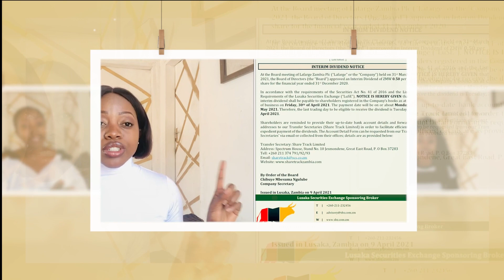The 21 Awesome Hits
As we look ahead its always great to look back and celebrate the wins of the year 21.